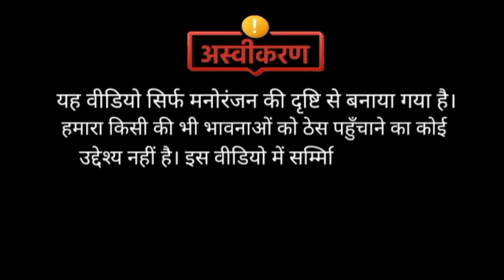ना बालक को प्यार - Bundeli Comedy || Na Balk Ko Peyar Bundeli film || Bundeli Dhamaka Mp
Comedy video
Bundeli comedy
Bundeli dhamaka mp
Bundelkhandi comedy
Bundelkhandi film
Bundeli film
Bundeli short film
Pavan sanjaynagar comedy